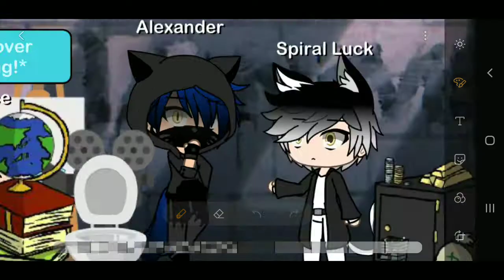"Different"Glms(gacha life mini series) part 4 KIDNAPPED